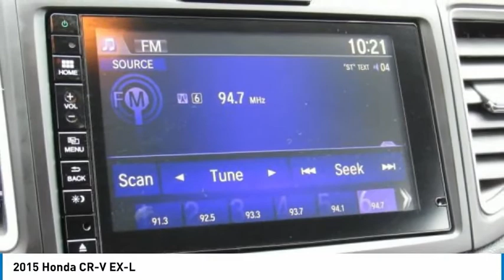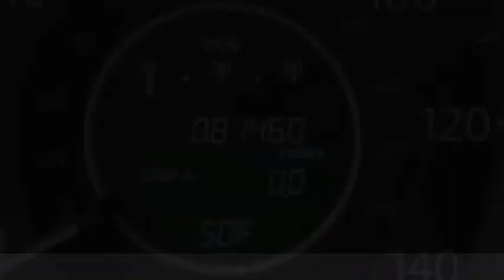2015 Honda CR-V Martin Honda Kia Mazda H203466A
2015 Honda CR-V EX-L

Urban Titanium Metallic 2015 Honda CR-V EX-L AWD CVT 2.4L I4 DOHC 16V i-VTEC Alloy wheels, Exterior Parking Camera Rear, Power moonroof.Recent Arrival! 26/33 City/Highway MPGAwards:* 2015 KBB.com Brand Image Awards2016 Kelley Blue Book Brand Image Awards are based on the Brand Watch(tm) study from Kelley Blue Book Market Intelligence. Award calculated among non-luxury shoppers. Kelley Blue Book is a registered trademark of Kelley Blue Book Co., Inc.Reviews:* Exceptional fuel economy; abundant passenger and cargo room; nifty self-folding rear seats; appealing tech and safety features. Source: Edmunds* For young families or empty-nesters the 2015 Honda CR-V represents as good as it gets in the compact SUV segment - nice looks, thoughtful features, great ride and handling, class-leading safety, noteworthy fuel economy, terrific value. Where do you sign? Source: KBB.com* The Honda CR-V has a modern aerodynamic look, with sweeping lines, exciting body sculpting, and a dramatic profile. It has enough attitude and ability to get you around town and then tackle the open road and the great outdoors. The CR-V comes equipped with a 2.4-Liter i-VTEC 4-Cylinder engine with 185hp and a Continuously Variable Transmission. It has a rigid unit-body structure, coupled with taut suspension tuning, which give it impressive handling characteristics. For ultimate 4-season security, the CR-V is available with Honda's Real Time All-Wheel Drive with Intelligent Control System that smoothes out initial acceleration and can transfer up to 100% of torque to the rear wheels. The CR-V is very fuel-efficient and can get up to an EPA estimated 34 MPG Highway when in two-wheel drive. Hit the green ECON button, and the vehicle makes adjustments to its systems so they can be more efficient. Then you get feedback as you drive from Eco Assist to let you know how efficient your driving is. Honda has placed bars around the speedometer, and the longer you keep them in the green, the farther you can go on a tank of gas. The 5-passenger CR-V is extremely roomy inside, with a rear seat that accommodates adults and a proper-sized cargo area. Special attention is paid to driver comfort, with supportive front seats that flank an accommodating center console punctuated by two big cup holders. A large covered center stow bin houses USB and auxiliary inputs as well as a 12-volt power point. Available lane keeping assist and adaptive cruise control add to assisted features. Finally, its large single-piece liftgate, coupled with a significantly lower lift-over height, eases loading and unloading chores. Source: The Manufacturer Summary